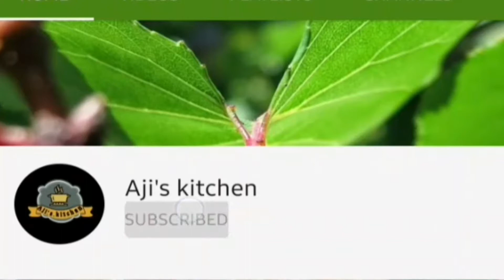Paagarkaai vathal recipe in tamil | Sun dried bittergourd | பாகற்காய் வத்தல் | Aji's kitchen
Pls..